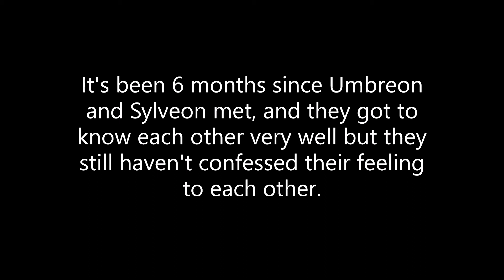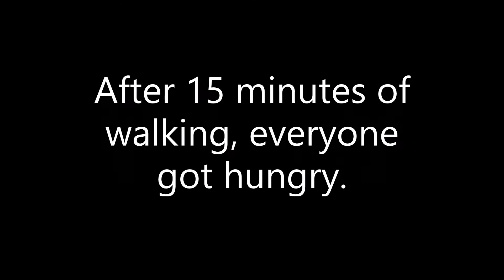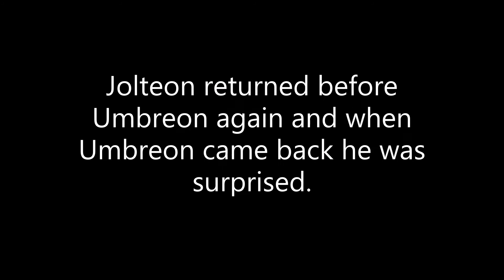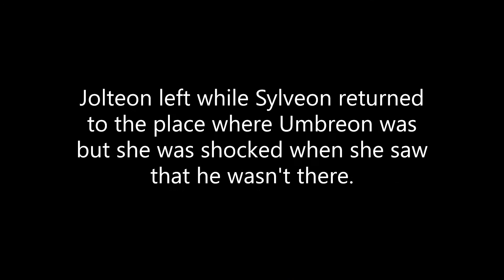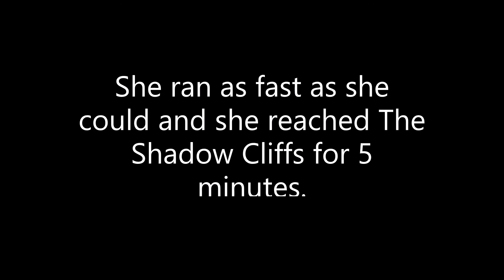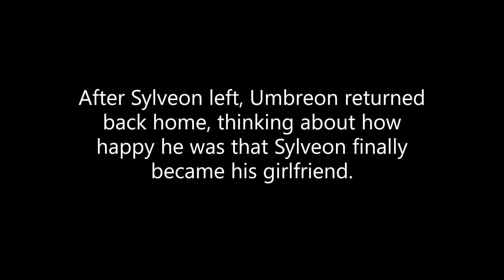Umbreon and Sylveon's Love Story - Episode 4 (Umbreon's Love Rival)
In this episode Umbreon and Sylveon meet an Eeveelution that falls in love with Sylveon, and Umbreon is afraid that he will win Sylveon's heart. But Sylveon chooses Umbreon and they confess their love to each other.